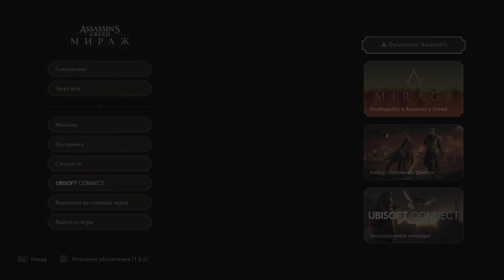Assassin's Creed Mirage | ПРОХОЖДЕНИЕ | #2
Трудности с самураем.